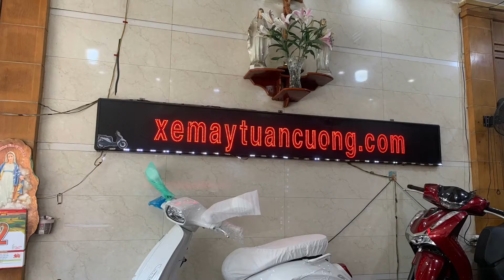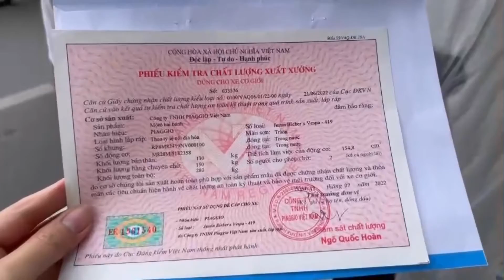Justin bierber cáo sẵn giao ngay. LH. 0983331355